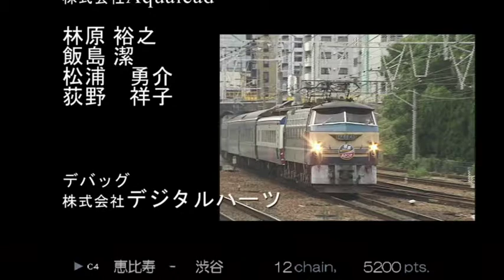No.144 【 山手線普通205系 大崎～新宿を車掌業務】映像が綺麗な 電車でGO！ PLUG＆PLAY を実況プレイ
『電車でGO！ PLUG＆PLAY』(株式会社タイトー)

2020年2月～ チャンネル開設(主にプレイ動画を投稿)
2020年7月～ 話しながらのゲーム動画を投稿開始